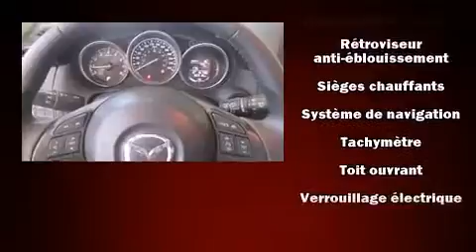2014 Mazda CX-5 GT-AWD in Anjou, QC H1E 7K7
7050, Boul. Henri Bourassa Est

Le Mazda CX-5 2014. Affichant un peu plus de 60 000 km au compteur, ce VUS 4 portes met la priorit�� sur le confort, la s��curit�� et son c��t�� pratique. Gr��ce �� la souplesse de son moteur 4 cylindres de 2,5 litres, les passages de vitesses se font tout en douceur, vous b��n��ficierez aussi d'une exp��rience de conduite confortable et pr��visible. Mazda a mis la priorit�� sur le confort et le style en incluant: des lampes de lecture avants et arri��res, l'ouverture automatique de la glace du conducteur, un compte-tours, le r��troviseur central avec fonction anti��blouissement automatique, un afficheur de la temp��rature ext��rieure, climatiseur avant bizone, et un syst��me de surveillance de l'angle mort. Comporte une t��l��commande int��gr��e d'ouvre-porte de garage, une autre des options distinctives de ce v��hicule. Les garnissages de si��ges de cuir de haute qualit�� ajoutent au confort, un luxe toujours appr��ci�� du conducteur et des passagers. Ses attrayantes roues en alliage s'harmonisent aux formes des ailes qui accentuent le caract��re sportif du v��hicule. Le toit ouvrant assist�� illumine l'habitacle de lumi��re naturelle. Le syst��me de navigation int��gr�� procure des instructions �� chaque intersection, et les commandes de cha��ne st��r��o au volant permettent d'ais��ment r��gler le syst��me tout en conduisant. Le syst��me audio comporte un lecteur CD �� compatibilit�� MP3, et 9 haut-parleurs qui rehaussent avec ��clat l'ambiance sonore. Mazda accorde la priorit�� �� la s��curit�� et la protection en incluant: coussins gonflables �� l'avant avec d��tecteur de poids du passager, rideaux gonflables pour prot��ger la t��te, syst��me antipatinage, syst��me d'assistance au freinage, un syst��me antivol, et freins antiblocage. Le sophistiqu�� syst��me de traction int��grale procure une tenue de route rassurante par toutes conditions routi��res. Voici un v��hicule d'occasion certifi�� qui a pass�� haut la main le rigoureux processus de certification de Mazda, qui comprend une inspection rigoureuse en 150 points! Il n'y a qu'une chose qui nous satisfait: surpasser les attentes de chacun de nos clients. Passez nous voir ou appelez-nous pour obtenir plus d'information.